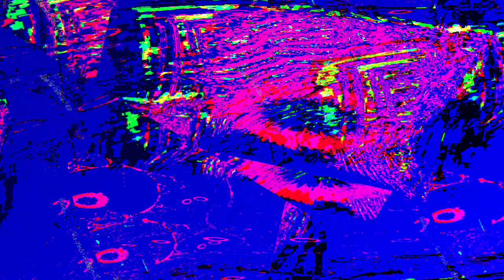[EPILEPSY WARNING] Movie 23 12 26 05h16m32s